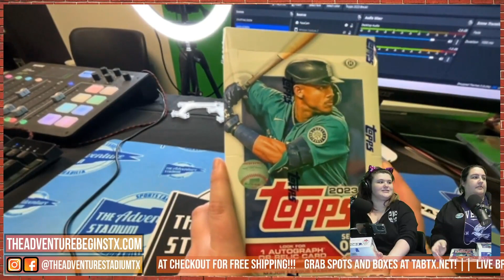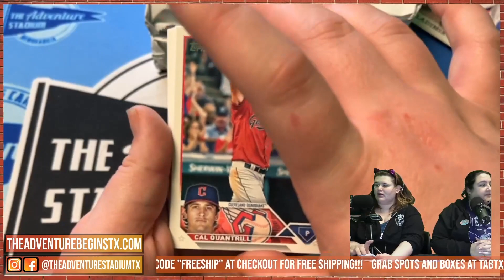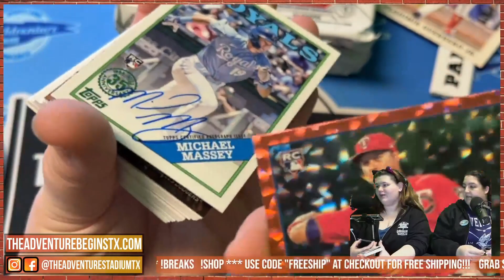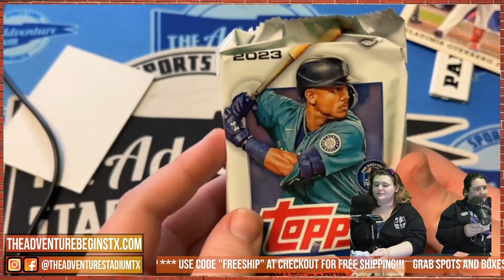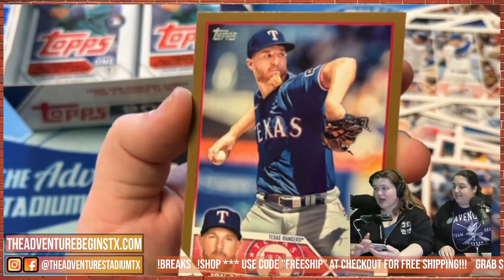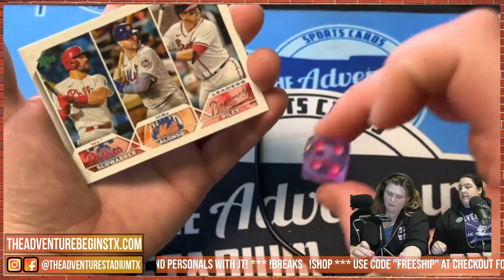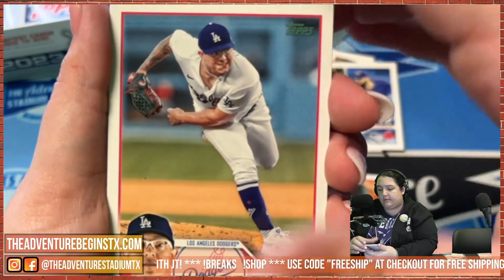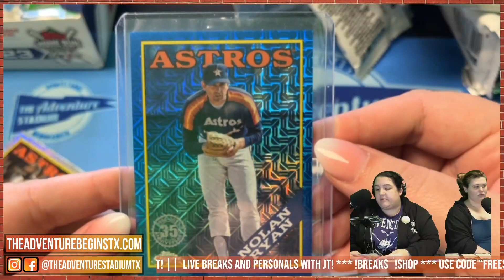2023 Topps Series 1 Break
Sam and Vic rip into 2 hobby boxes and 1 jumbo box of 2023 Topps Series 1! Find more content like this every Saturday evening on our Twitch channel!

This video was originally streamed on Twitch (Feb. 18, 2023).